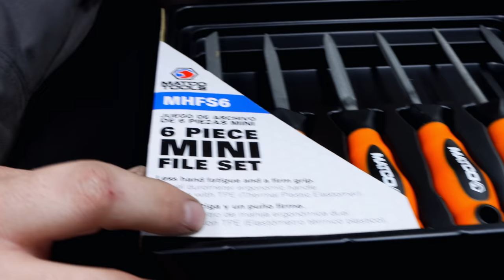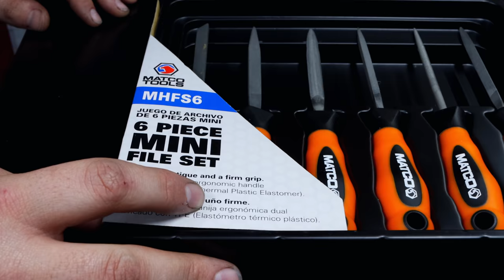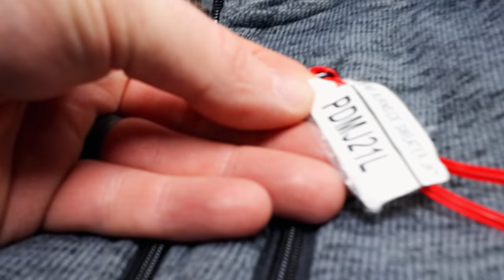Matco Tools File Set, Sweet Looking Jacket And Technical Difficulties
Matco Tools Comfort Grip File Set, Adjustable Tap Sockets and Cool New Jacket That Looks Awesome! In this one we experience some technical difficulties, but we managed to pull through it.

Lang Tools Master Feeler Gauges:

Knipex Cobra Pliers (some of my go to Pliers):

Koon Trucking
200 Davidson Dr.